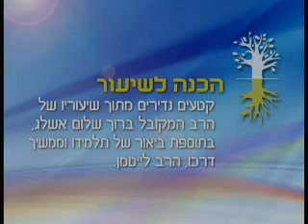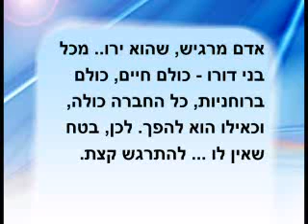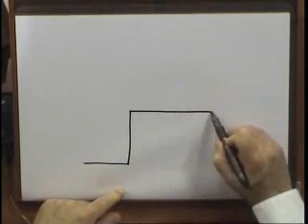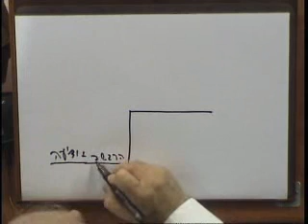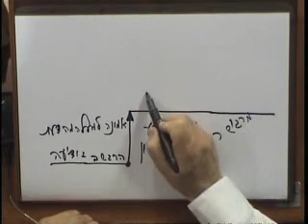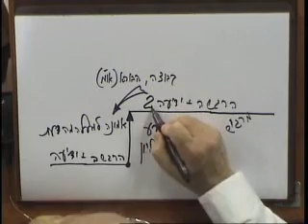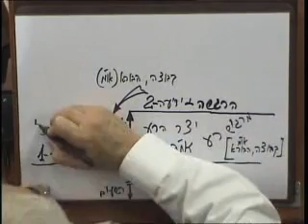rus t rav 2009 12 07 lesson bb achana